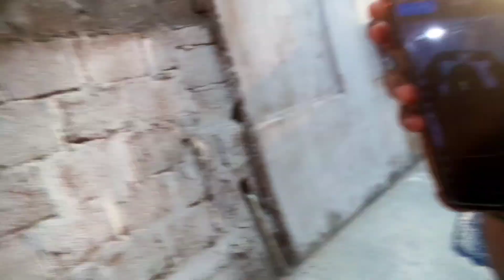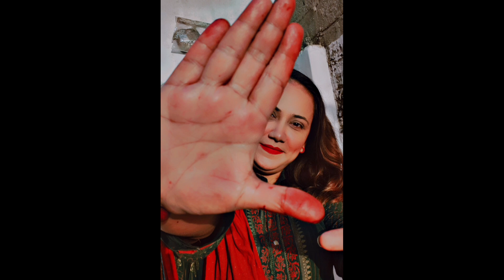Time to fun vlog with family | life style vlog | Toshi's Lifestyle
As Salam alaikum all my YouTube family this video about my today routine vlog am stay Mama's house today take a picture and fun vlog Hop you enjoy this video stay safe stay connected with me love you all my YouTube family
My videos are Daily routine and life style vlogs
Family vlogging
Family channel
Today new vlog